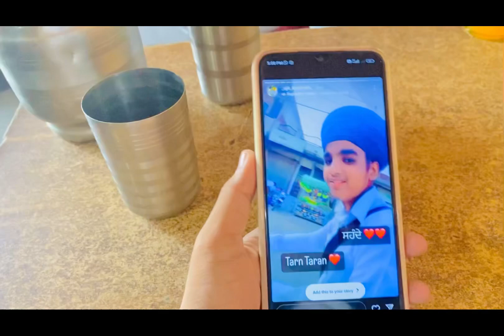❤️ Sardar Bhagwant Singh Ne New Chloa Bhet Kita Daas Nu ❤️ Program Te Gye ❤️